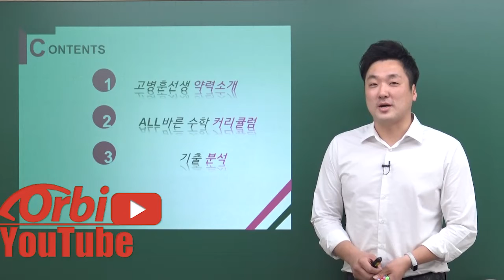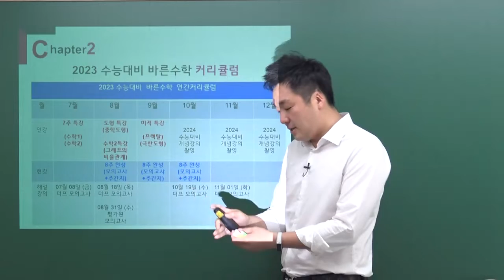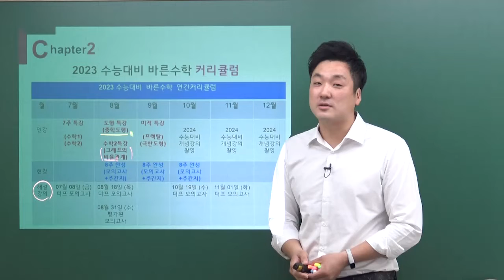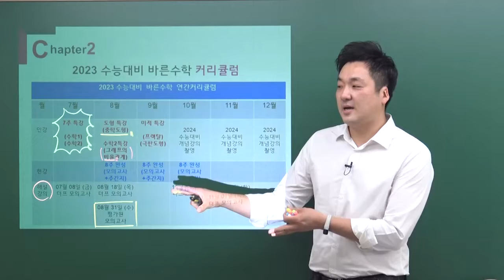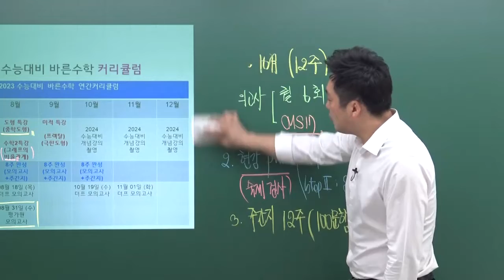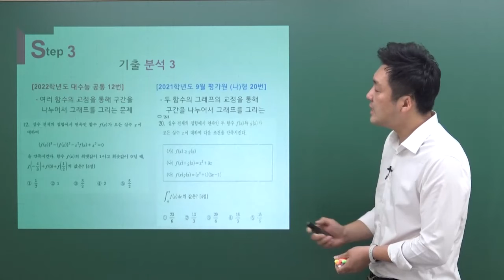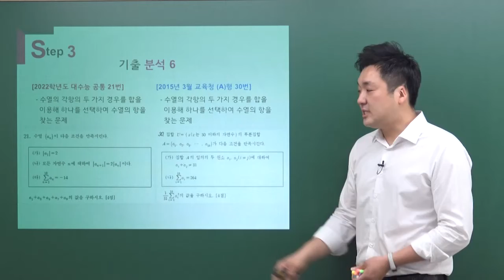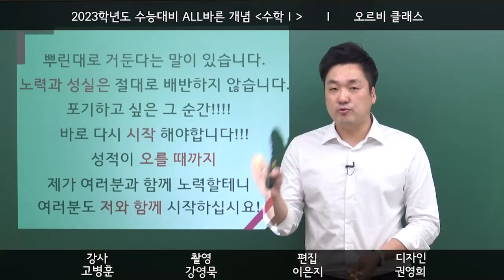[오르비 클래스] 2023학년도 수능대비 ALL바른 개념 OT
초등학생도 이해할 수 있을만한 자세하고 쉬운 강의로 여러분들의 가려운 점을 시원하게 긁어 드릴 것입니다.

2023학년도 수능에서 다시 기출에 대한 중요도가 높아진 만큼 기출을 통해 문해력을 키우시고 문제를 바라보는 시각 또한 넓혀야 합니다!!!

꼭!! 기출은 기출답게 분석해서 본인의 것으로 만들어 드리겠습니다.

2023학년도 수능대비 ALL바른 개념 [수학Ⅰ]